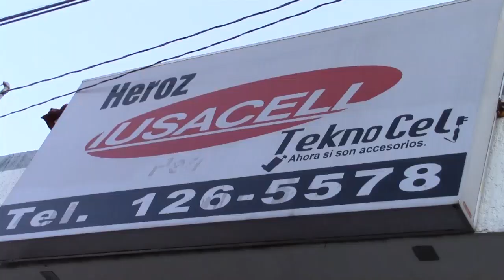Final Real Zamora vs UAT Correcaminos 6 Dic 2015 - Tavandú Televisión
Final de la Liga Nuevos Talentos de la Segunda División del balompié mexicano
Final de Segunda División Fútbol Real Zamora vs UAT Correcaminos partido del domingo 6 de diciembre del 2015 en Unidad Deportiva El Chamizal de Zamora Michoacán.